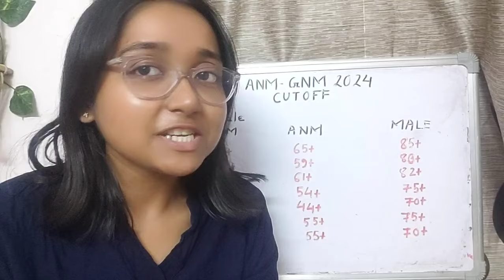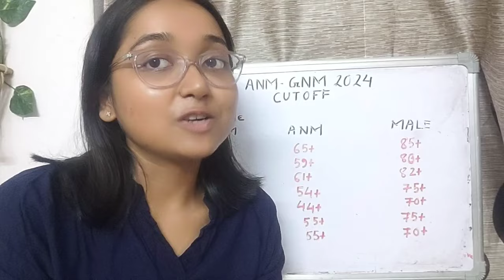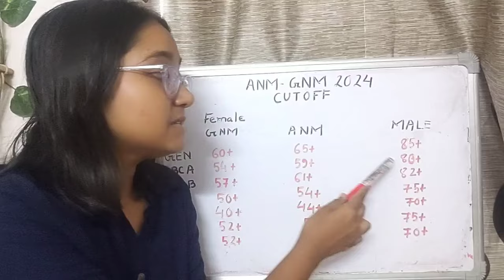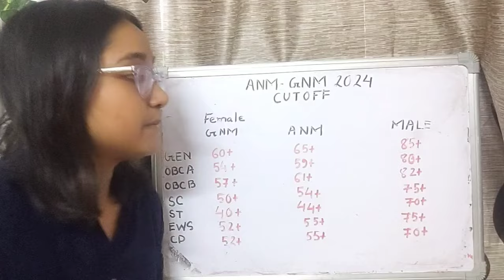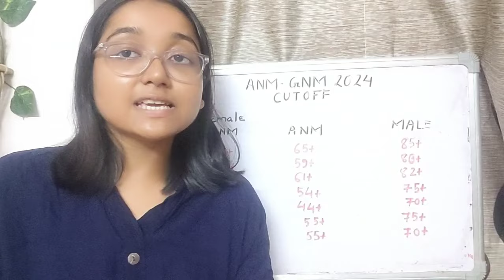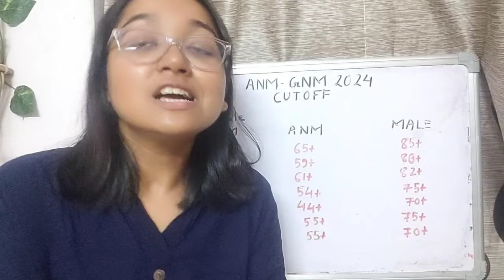Cut Off marks ll ANM GNM 2024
Hlw everyone ,
For coaching , Contact
@prepcom9764?si=Jbjd4d5qvq3nftLj

Test group link

Handwritten study materials